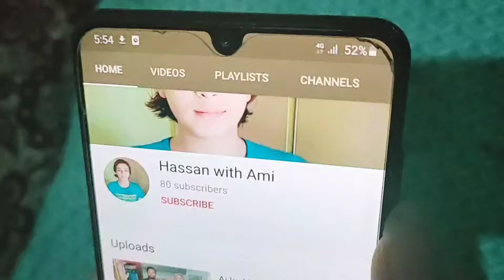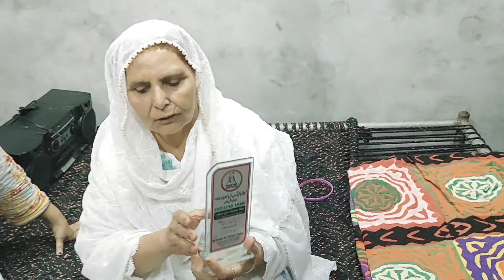Hassan ki Nano Ki Ajj Friend union Group Mega Meeting mein shirkat 😊👏